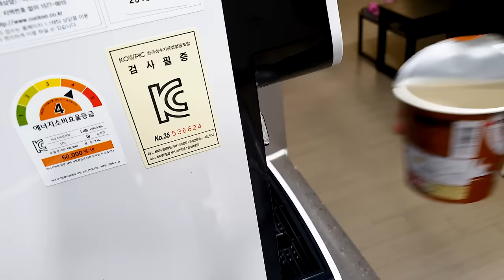ASMR 먹방창배 오랜만에 치밥 어떤가요 대박 레전드 먹방 Spicy chicken mukbang Legend koreanfood eatingshow asmr kfood cook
후원은 카톡으로 문의